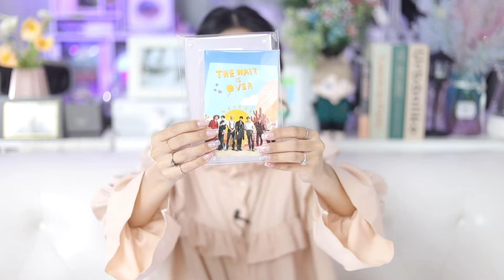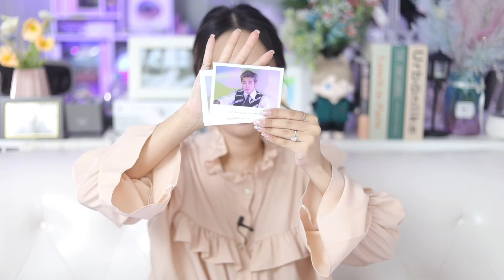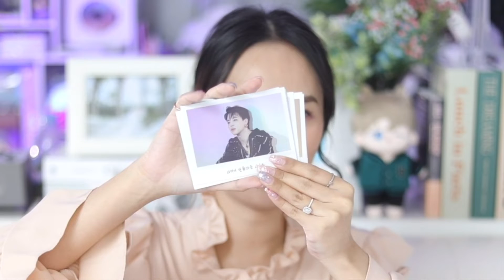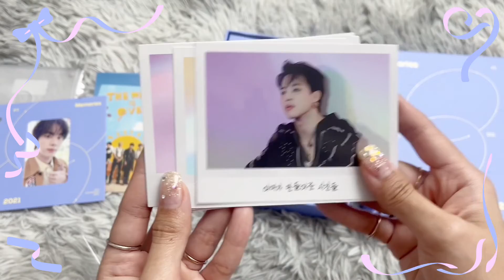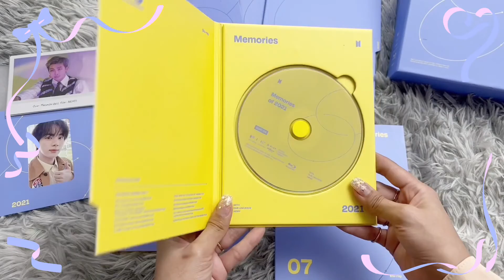UNBOX แกะกล่องลุ้นการ์ดสุ่ม BTS Memories 2021 Blu-Ray :: Better M Shop Feat. BTS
สวัสดีทุกคนค่า  รายการ Better M Shop Feat. BTS วันนี้บีมจะมาแกะกล่องพัสดุ ของติ่งวง BTS กับGood ใหม่ล่าสุดจากบังทัน ที่เพิ่งออกมาเลยค่ะ นั่นก็คือ Memories 2021 นั่นเองค่ะ ซึ่งคลิปนี้บีมแกะในรูปแบบ Blu-Ray ค่ะ มีการ์ดสุ่ม สุด Cute มาให้ลุ้นกันด้วยน้า จะสวยน่าสะสมแค่ไหน ลองไปติดตามได้ในคลิปเลยค่ะ